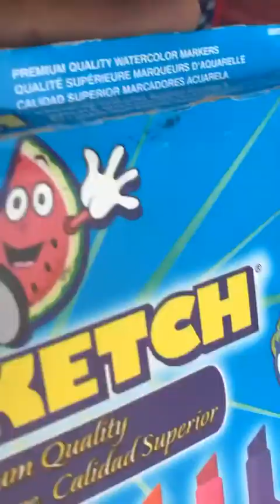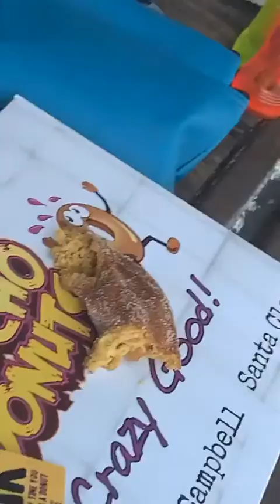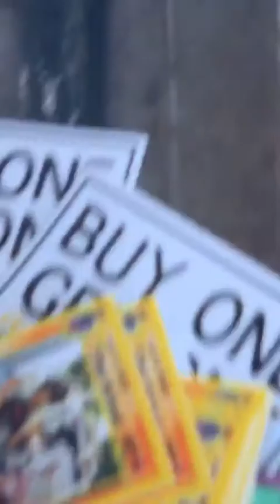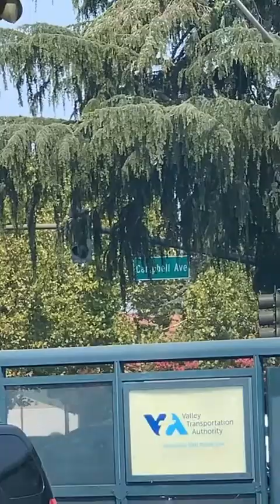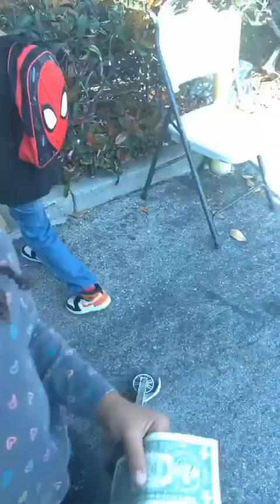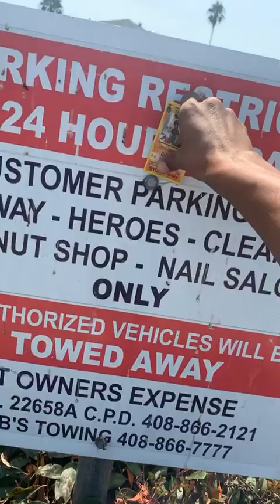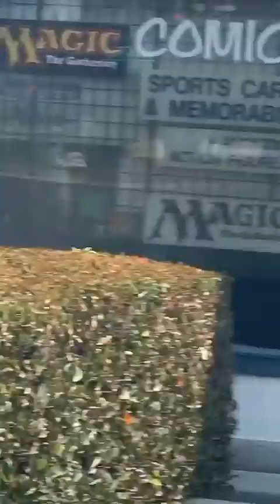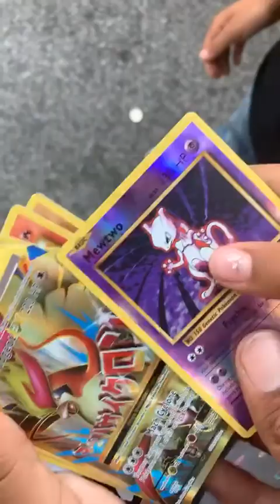YonexJones IG Live : opening Pokémon Booster Packs